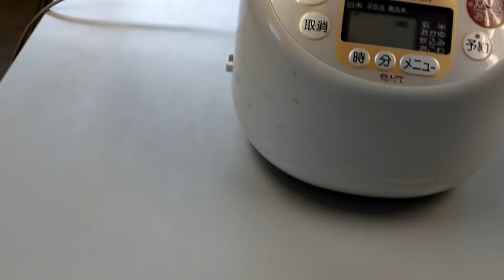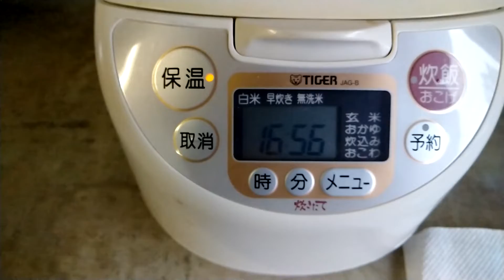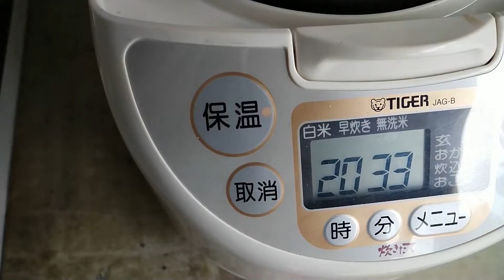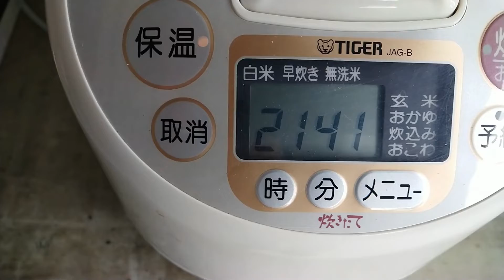炊飯器でさつま芋を炊く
さつま芋を美味しく食べるには、焼き芋が一番でしょう？
黒ニンニクを炊飯器で10日位かけて作りますが、さつま芋を
時間をかけたらどうか？試してみました、炊飯器があれば
誰でも簡単にできます。